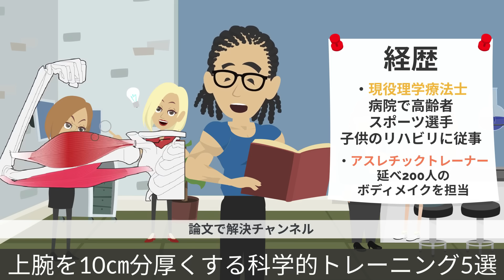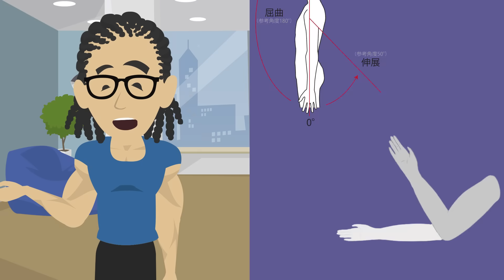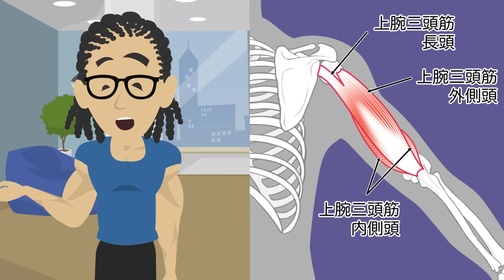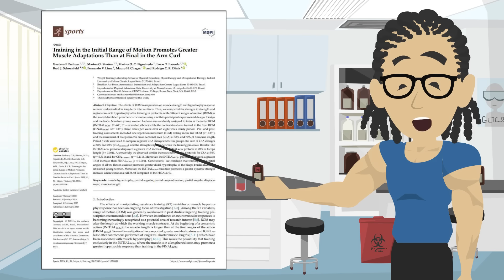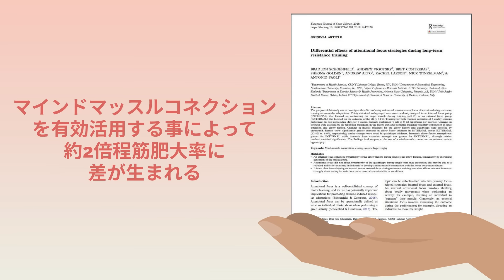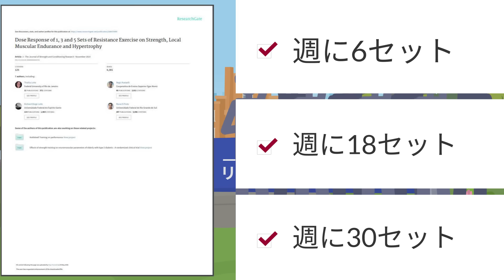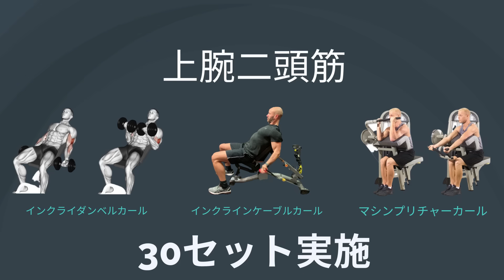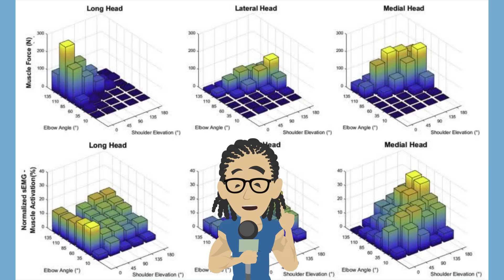【筋トレ科学】上腕を10㎝分厚くする科学トレーニング5選 ~上腕二頭筋・上腕三頭筋を肥大させる科学的5種目~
≪参考文献≫
Bruna Daniella de Vasconcelos Costa(2021)Does Performing Different Resistance Exercises for the Same Muscle Group Induce Non-homogeneous Hypertrophy?

Erica Kholinne(2018)The different role of each head of the triceps brachii muscle in elbow extension

Thalita Leite(2014)Dose Response of 1, 3 and 5 Sets of Resistance Exercise on Strength, Local Muscular Endurance and Hypertrophy

Brad J Schoenfeld(2018)Resistance Training Volume Enhances Muscle Hypertrophy but Not Strength in Trained Men

Brad Jon Schoenfeld(2018)Differential effects of attentional focus strategies during long-term resistance training

Liliam F. Oliveira(2009)Effect of the shoulder position on the biceps brachii emg in different dumbbell curls

【お勧め商品】
身体の構造を理解する為の人体模型

第三者機関認定済みのプロテイン

第三者機関認定済みのクレアチン

第三者機関認定済みのビタミンD

~目次~
0:00~　オープニング
0:28~　上腕部の解剖学を徹底解明
4:26~　上腕二頭筋を鍛える最強種目3選
12:13~　上腕三頭筋を鍛える最強種目2選